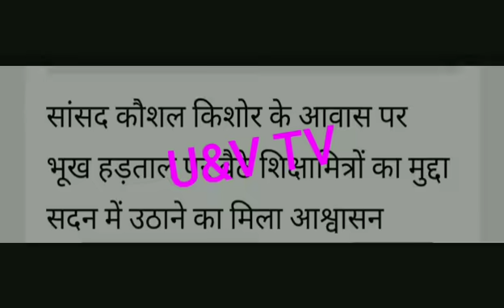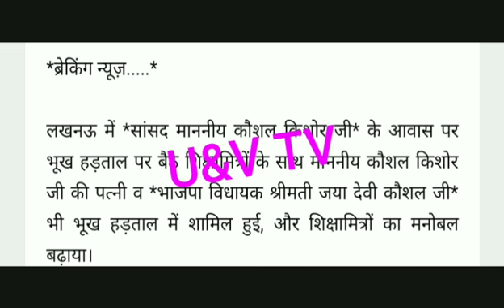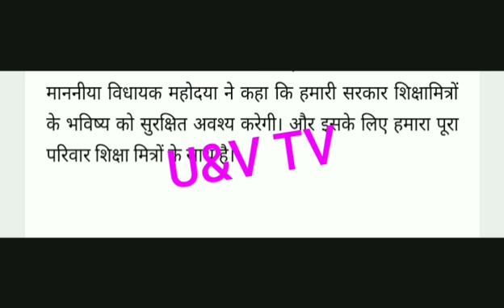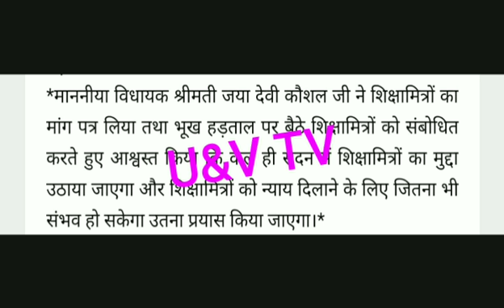6/2/19 भूख हड़ताल से खुशखबरी | Shiksha mitra breaking news.Shiksha mitra latest news hindi today